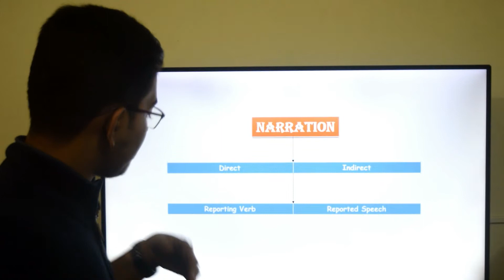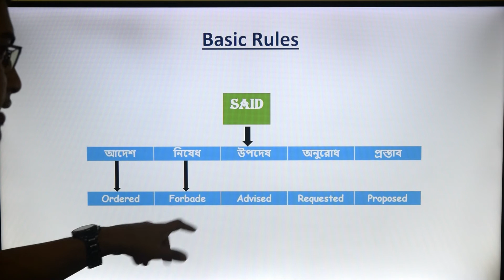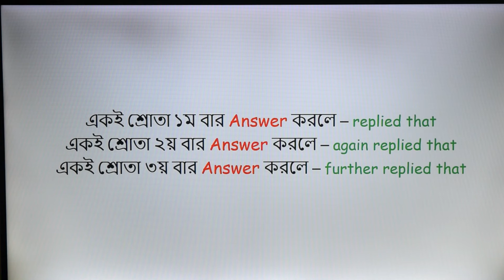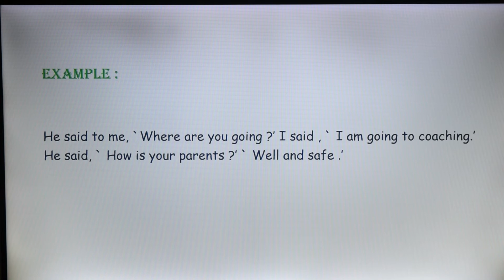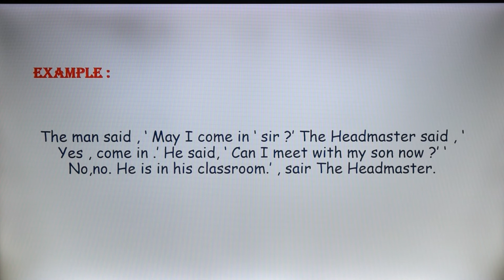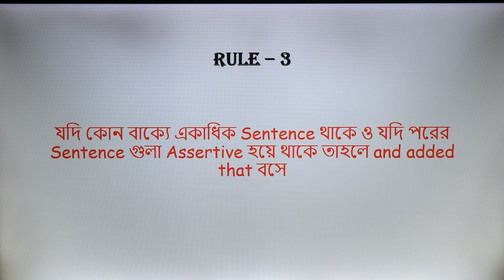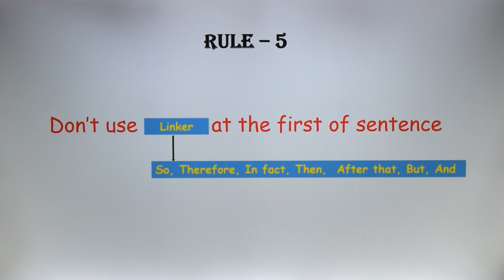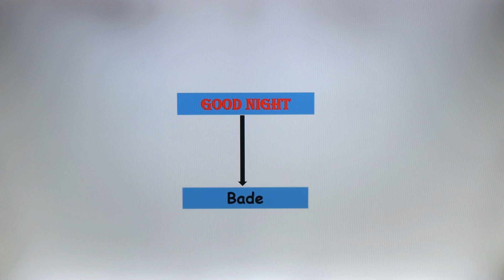Narration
Instructor : Shadman Alindo